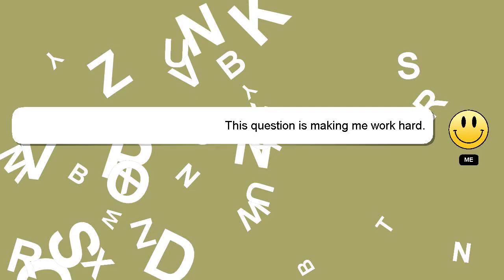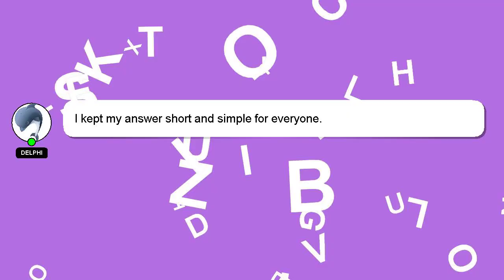How to patch sweater?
An introduction to myself in a few words, Hi there, I go by the name of Delphi. I am at your disposal to help you with any questions you have. - How to patch sweater?

I will 'heart' your answer to show my gratitude for your contribution.

*2 What we are experimenting :*